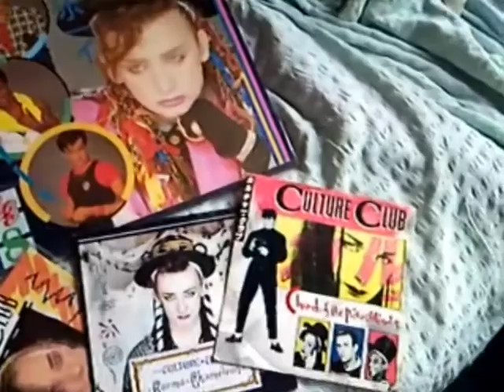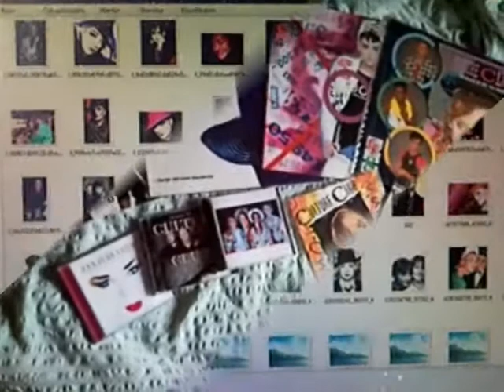My collection of Boy George stuff:)